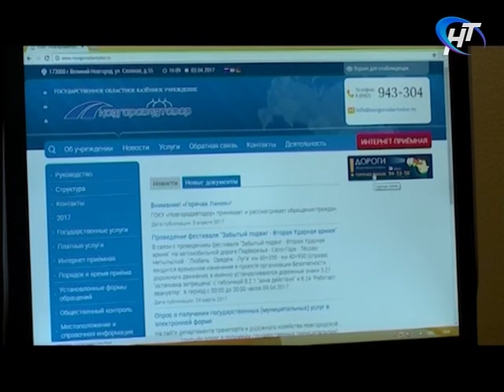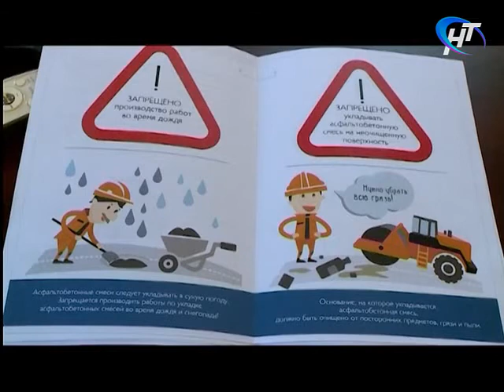Новости утро 05.04.2017